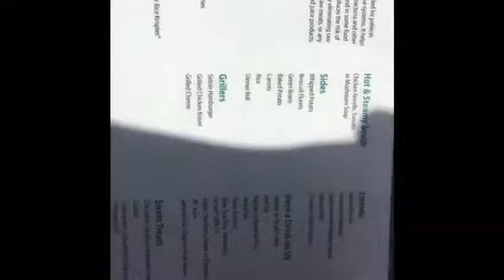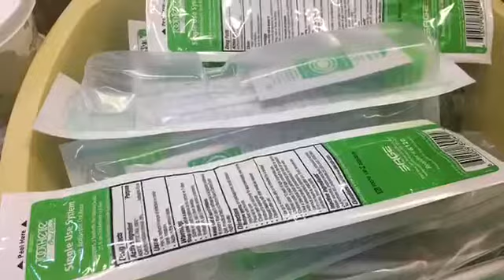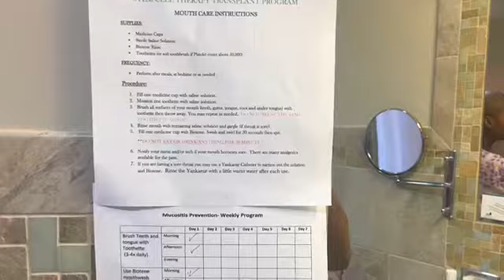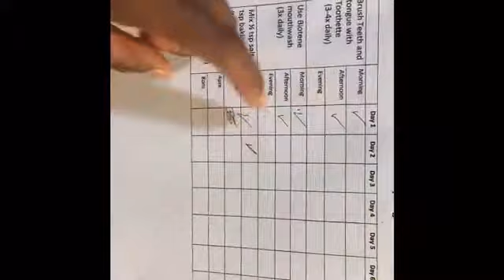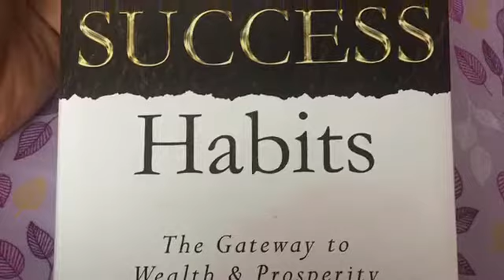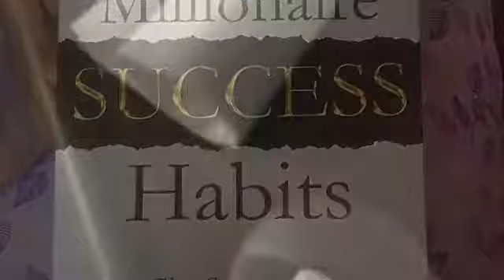23 with cancer| blog day2(day-4)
I came to fight 💪🏾🥊| aquateal journey ♒️ | 4 weeks in the hospital